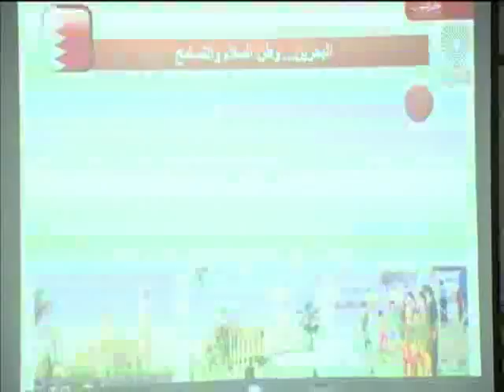البحرين: رئيس مجلس النواب يعقد جلسة مباحثات مع رئيس مجلس النواب بالمملكة المغربية